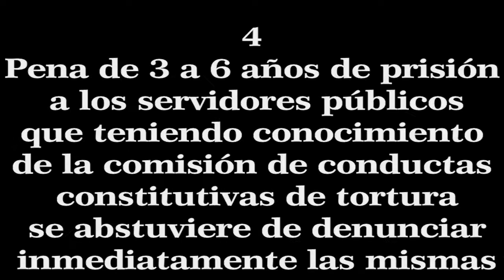Debes saber que la tortura es...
Según la Ley General para prevenir, investigar y sancionar la Tortura y otros tratos o Penas crueles, inhumanos o degradantes.
Publicada en el Diario Oficial de la Federación el 26 de junio del 2017, México.